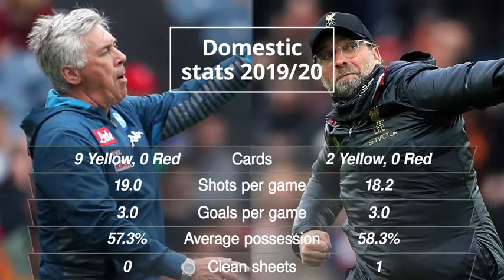Napoli v Liverpool: Champions League match preview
In-depth preview of Liverpool's Champions League clash against Napoli. The Merseyside team won the Champions League last season with a win over Tottenham in the final.